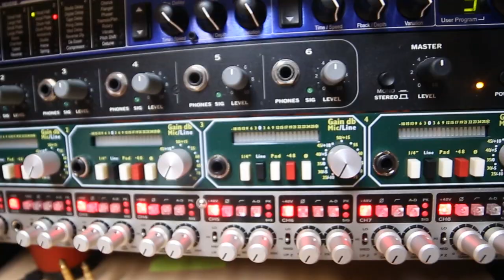Hands in Motion Music Productions & Marketing (Intro)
Our mission is to help the world see your vision. As a three-tier music and marketing company, we aim to foster your creative potential. Together with you and our team of devoted professionals, we pledge to work with your goals in mind.

Our opportunities include:

Music Productions: We work with artists to record, produce, and release music in our full professional recording studio, headed by GRAMMY Award Winner and Latin GRAMMY Award Nominee Lannie Battistini.

Publicity and Marketing: Our Marketing department addresses your media needs such as brand development, social media management, press coverage, web design, and more.

Music Lessons: The Music School for the Gifted embraces those who have the potential to progress toward the next level of excellence in their musical performance and/or instrumentation dreams.

Video filmed and produced by LuisX.